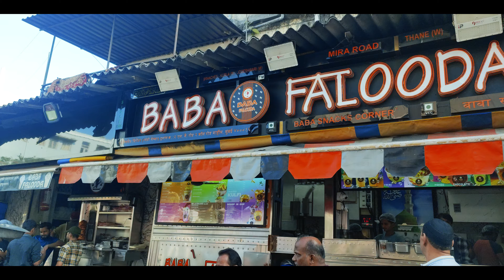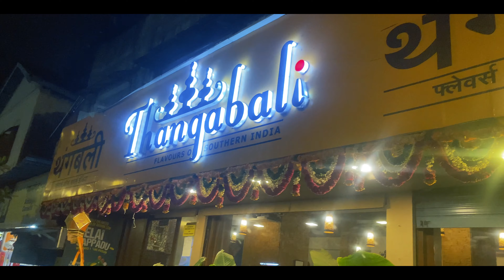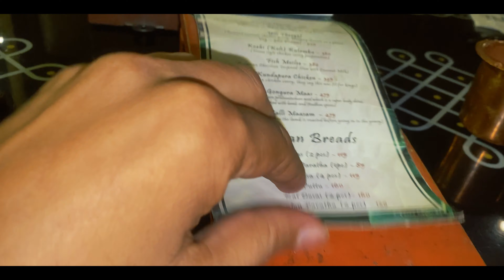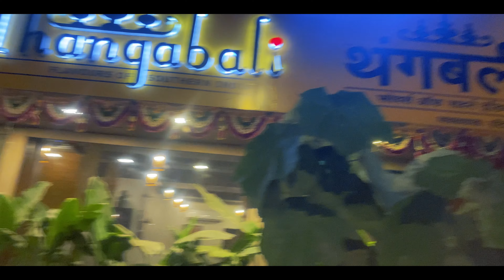Mahim Food Tour P-2🥰🥰 l Khau Gali l ❤❤❤ Thangabali l